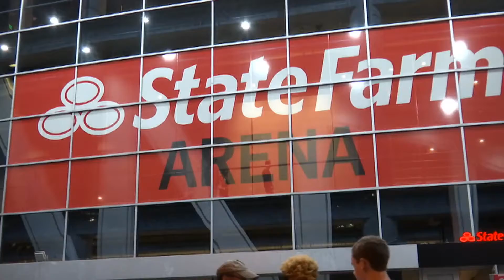Toronto Raptors vs Atlanta Hawks - February 26th, 2022